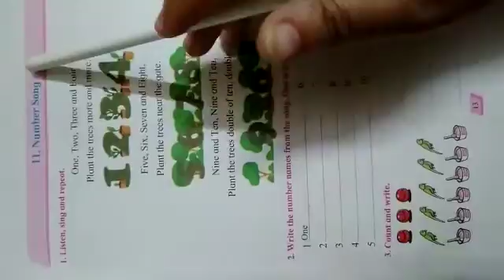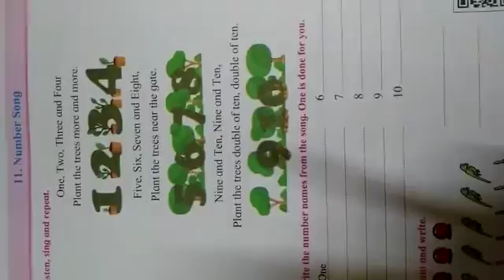| Class 1 | Subject - English | Lesson - 1.11 | Gurukul Sampada School Kolhar |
Description:
Chapter - Number Song
Reading the chapter
Explaination
Summary
New words
Solving exercise in Workbook